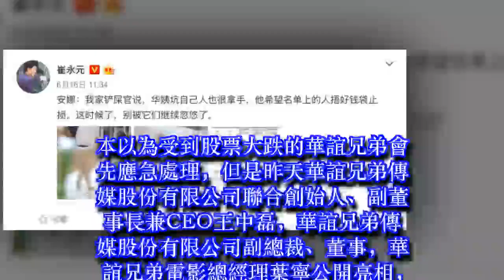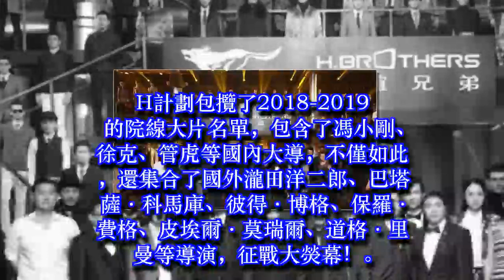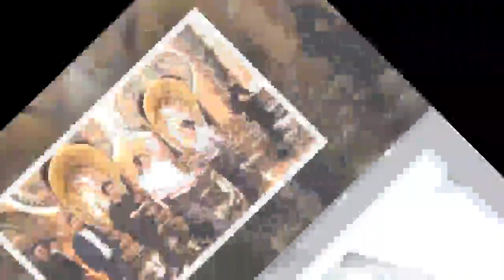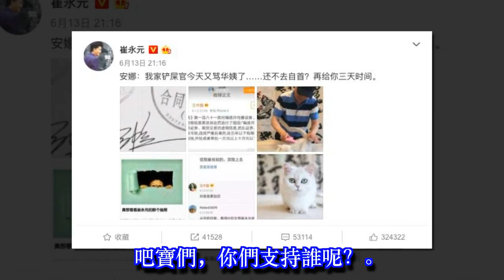崔永元手撕范冰冰事件升級!國稅總局下令徹查，無錫地稅已介入